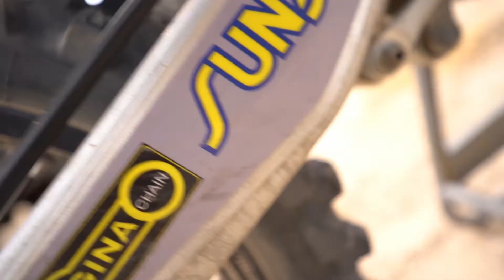Extra footage short edit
just messing around with some leftover footage to make a 1min long edit for our Instagram.